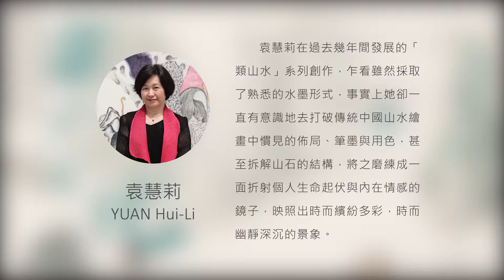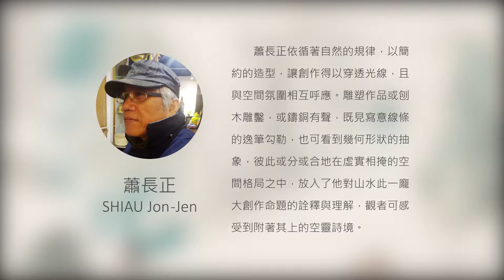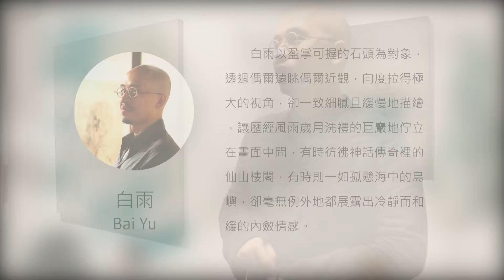藏山迹化：水墨導覽影片 Hidden Tracks: Introduction Video